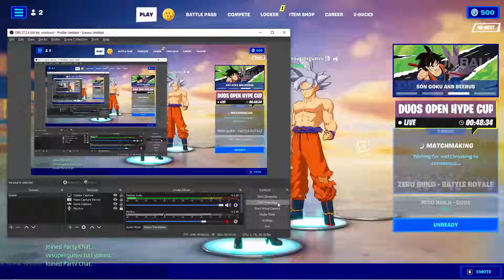Fortnite Duo with Goku and killed by Kami Hami Hami Ha